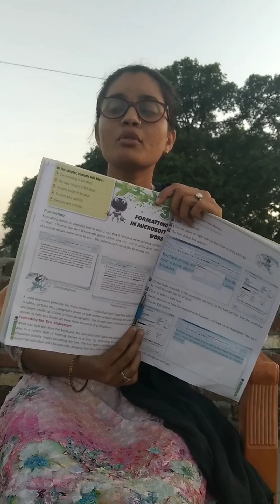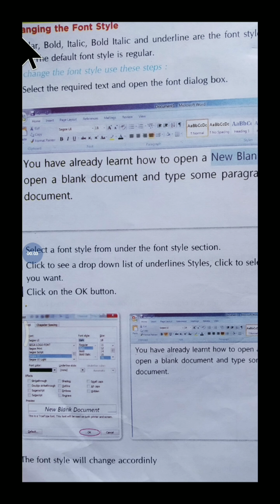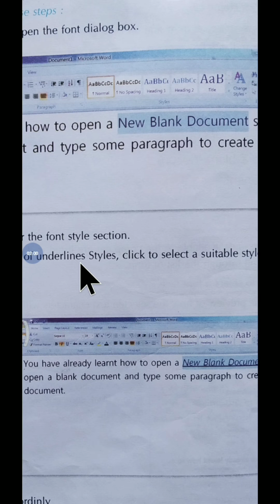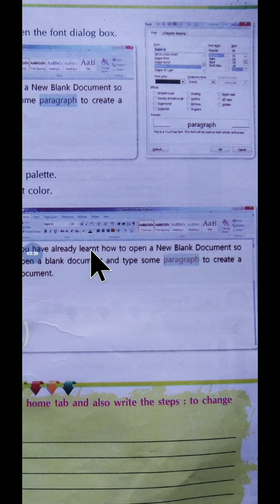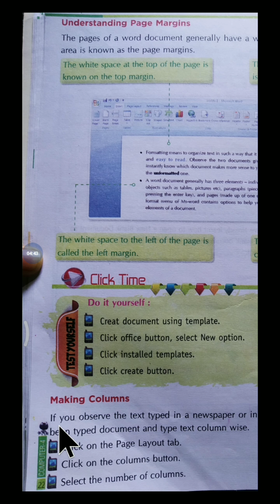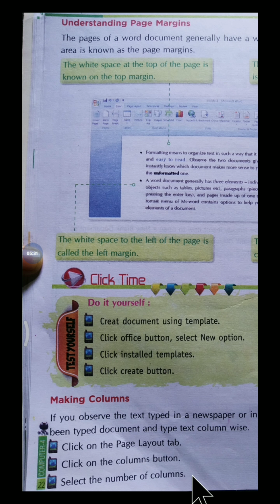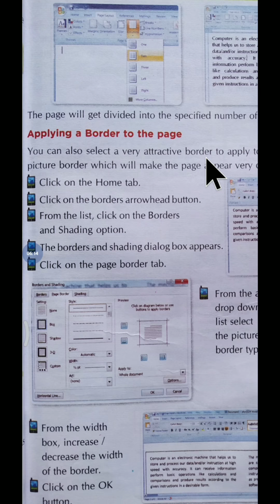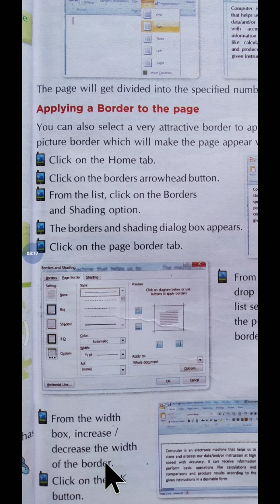Class 4, Computer, Lesson 3, Part 2, With Ms Jyoti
Computer, Lesson 3, Part 2, With Ms Jyoti#